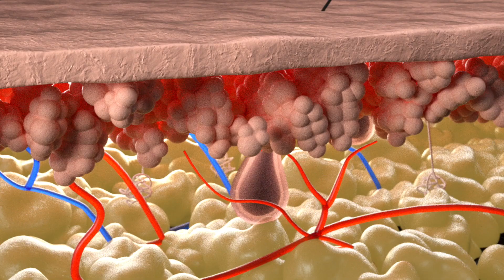'Super melanin' heals skin injuries from sunburn, chemical burns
In a new Northwestern University study, the scientists show that their synthetic melanin, mimicking the natural melanin in human skin, can be applied topically to injured skin, where it accelerates wound healing. These effects occur both in the skin itself and systemically in the body. ____